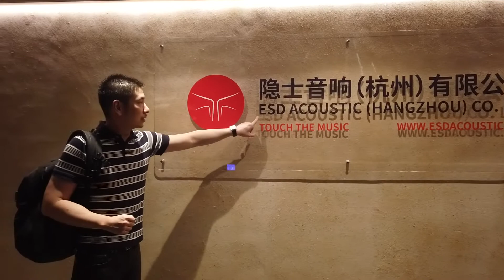做音响中的布加迪！ESD ACOUSTIC 隱士專訪（第18集）龍吟既出皆填海，隱士撫琴待君來 大結局全劇終 拍攝花絮 其他片段集錦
2019年6月9日，校長拜訪了位於杭州的ESD ACOUSTIC隱士音響，這是今次ESD隱士專訪的最後一集，作爲大結局您將再次聆聽到龍吟的開聲，演唱一男一女兩個人的曲目，SADE與AARON NEVILLE，展示耳機真正實力的機會來了，如果你聼不出不同角度的區別，請把耳機扔掉！

另外我們還有幸看到了ESD的琴棋書畫茶社，據説那裏會設置小型化系統，再次感謝ESD隱士音響的拍攝支持